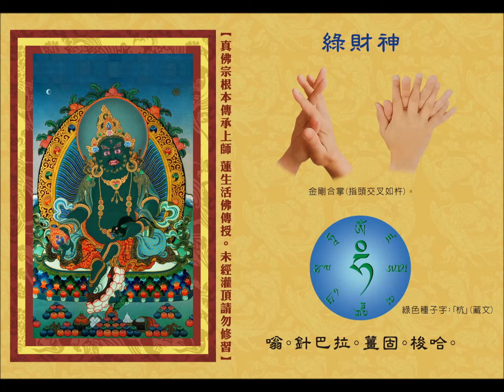真佛宗金剛歌 「綠財神心咒」Green Jambhala Mantra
【綠財神 法相簡介】

此尊身墨綠色，一頭二臂，三隻眼睛，頭戴五佛寶冠，身披天衣彩帶，下著絲綢圍裙，以珍寶瓔珞作為報身莊嚴，右手持一枚滿願寶果，左手執一隻吐寶鼠；以遊戲坐姿，腿左伸右屈，右足輕踩於白螺上。

綠財神是五姓所有財神的主尊，最大的財神!
那麼綠財神本身來講，祂在藏傳佛法裡面，叫作「藏拉蔣固」、「藏巴拉蔣固」、「針巴拉•薑固」，又稱「綠布祿金剛」，這個都是屬於祂的西藏名，此尊綠財神乃藏密無上瑜珈部之不二續，祂是出自於時輪金剛本續中所傳出來的，祂本身也是東方金剛不動佛所現的應化身，就是阿處如來的化現，因為受釋迦牟尼佛所囑咐，能夠為一切貧苦的眾生轉大法輪！所以祂的藏名就叫藏哈蔣固，其密號為「布祿金剛」，可以賜予所有的行者妻、財、子、祿、壽，滿足我們大家所有的願望。

綠財神的傳承比較特別，出自藏密無上瑜伽部之不二續「時輪金剛本續」，由阿巴亞傳給馬端揚巴，然後推廣到藏區。

祂的種子字月輪觀就是觀綠色的杭字，那麼本尊的手印就是財神的通印，金剛合掌印，雙手指交叉，那祂的咒語就是嗡 針巴拉 薑固 梭哈，那麼要修綠財神法門的行者，首先一定要先皈依真佛傳承，皈依密教的金剛上師，皈依本尊，皈依密教的三寶，而且要發菩提心，廣結善緣，誠心學佛，發願度一切的眾生。修持綠財神法的行者，如果你今天遇到了貧困，你要發心修綠財神法，記得要發菩提心，得到成就後，你會來好好的護持佛法，護持真佛密法，廣度眾生，你會來道場幫忙，來幫助直心雷藏寺建廟、當義工，這個就是屬於財神的願力，當然也要護持我啦！那麼這樣子的話，綠財神就會很快速的保佑這位行者，令他的事業興旺，財源豐厚，快速增長福報和智慧，並且改變行者的命運，能令行者越來越富有，並能夠免除眾生的窮困及一切經濟上的困境，且可以阻礙窮困鬼的災害。

【版權聲明】